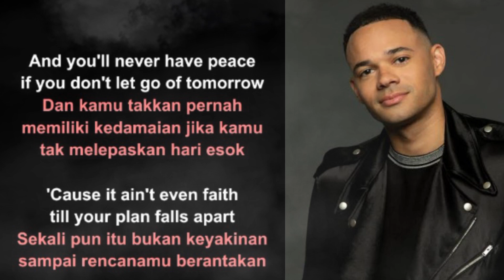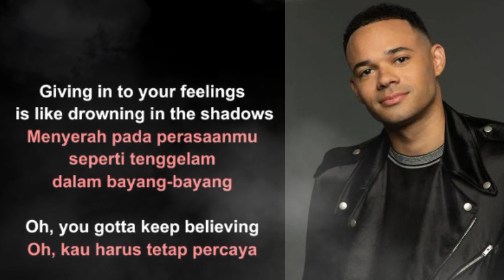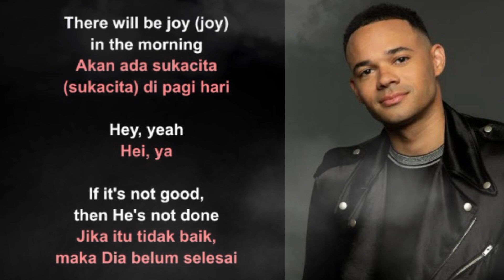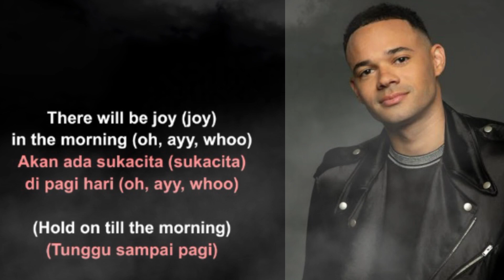Tauren Wells - Joy In The Morning - Lirik+terjemahan